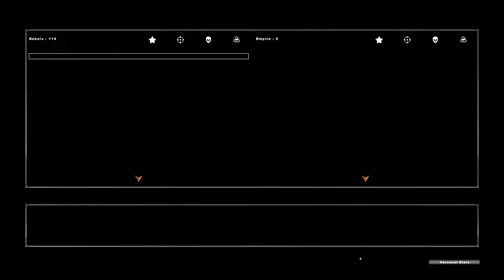BACK TO MY GAMING ROOTS IN STAR WARS BATTLEFRONT 2!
My brother and I recently bought a game that we both grew up playing even though the game is older than he is and I remember playing it when it came out. Gosh, I'm old..